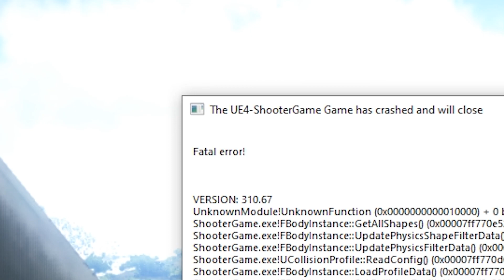Poor Doug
This mod is out of control.